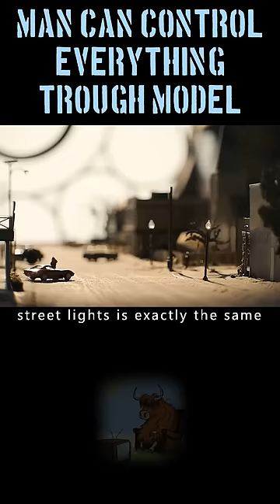Man Can Control Everything Trough a Town Model (Movie Recap)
Movie recap from the movie,  twilight zone